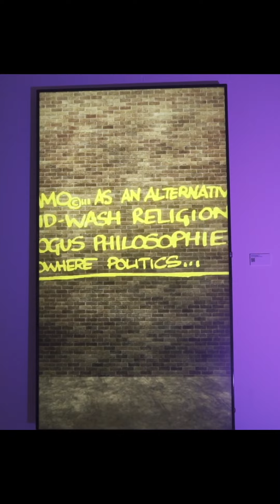French Montana, Fat Joe, Busta Rhymes and DJ D-Nice show up to Triller's ArtBasel Gallery!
Our ArtBasel NFT Gallery had all the guest appearances! Shoutout to
French Montana, D-Nice, Fat Joe, Busta Rhymes for owning the stage after our exclusive Basquiat NFT drop. We in the NFT marketplace!!

“Triller is the AI-powered open garden technology platform for creators. Pairing music culture with sports, fashion, entertainment, and influencers through a 360-degree view of content and technology, Triller encourages its influencers to post the content created on the app across different social media platforms and uses proprietary AI technology to push and track their content virally to affiliated and non-affiliated sites and networks, enabling them to reach millions of additional users. Triller additionally owns VERZUZ, the live-stream music platform launched by Swizz Beatz and Timbaland; a leading customer engagement platform; FITE, a premier global PPV, AVOD, and SVOD streaming site; and Thuzio, a leader in B2B premium influencer events and experiences.”